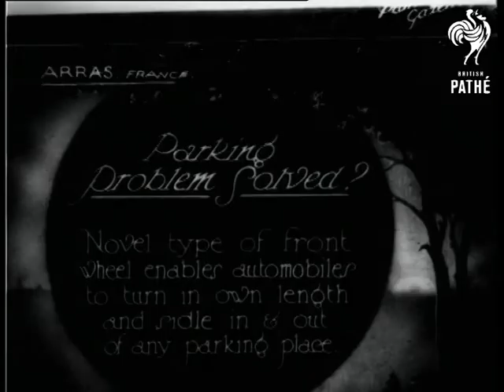For The Royal Tournament (1927)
Item title reads: "For the Royal Tournament. Wonderful feats of equestrian skill by "soldier cowboys" of the 16/5th Lancers."

Tidworth, Hampshire

At some kind of horse show the army show off their skills at horsemanship with a fun display. A rider standing astride two white horses gallops towards camera and picks up something from the ground. A row of riders follow, with others standing up in their saddles also leaning right over to pick up something from the ground. Another jumps over a man playing a grand piano. Another rider leaps over a group holding an outspread blanket, others leap over a group sitting down to dinner at a table.

Note: The leap over the piano and the table looks quite hilarious.
 FILM ID:680.15